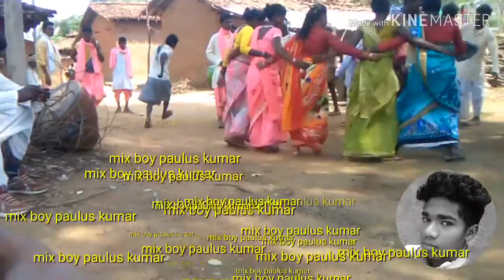Bewafa teth nagpuri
Paulus barudih